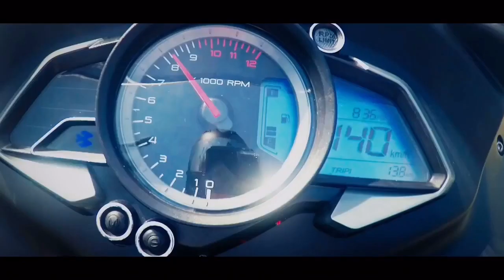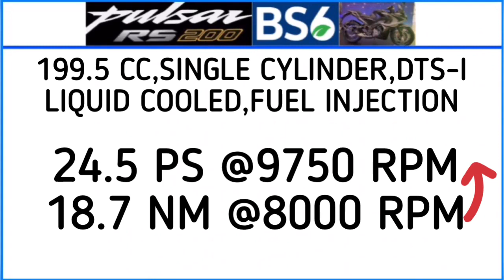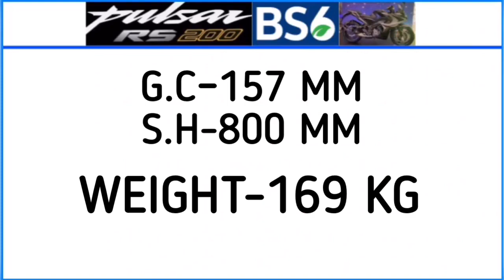Pulsar RS200 BS6 Launched🧐 | Bajaj pulser RS200 BS6 Specification | God Gifted son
☝️Today' Video All About Upcoming